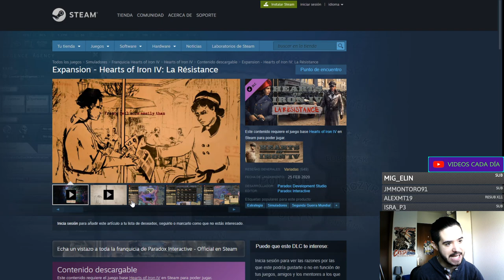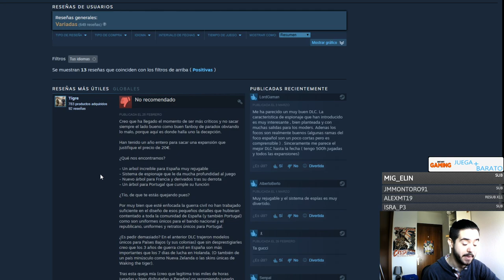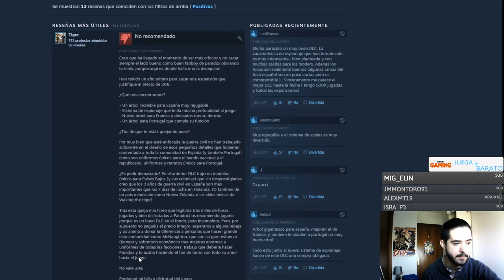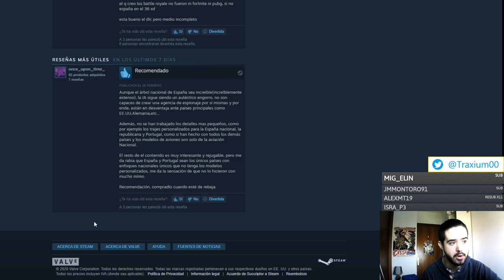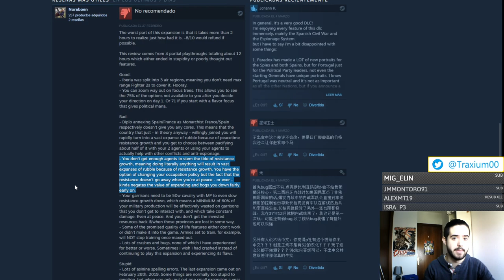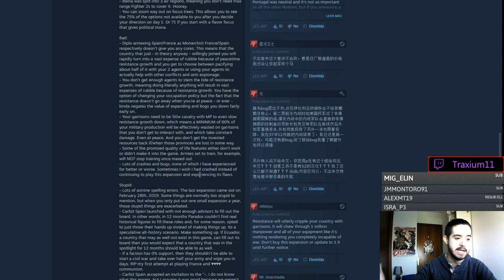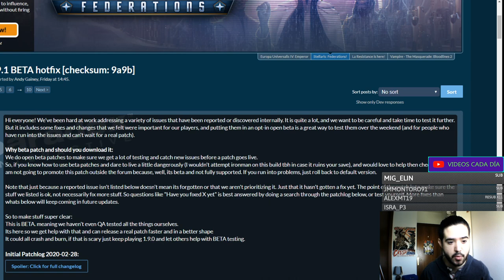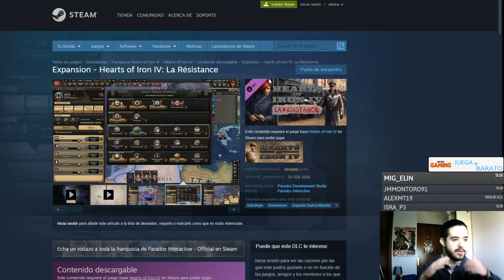¿Qué ha pasado con LA RESISTANCE? - Mi opinión sobre las CRÍTICAS NEGATIVAS y el 51% en STEAM